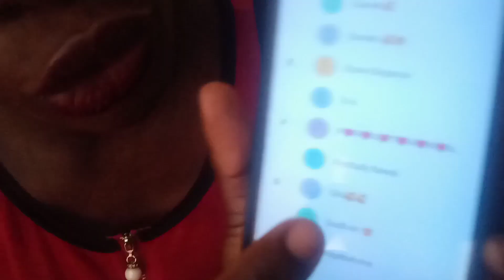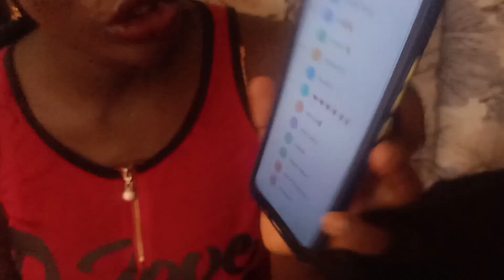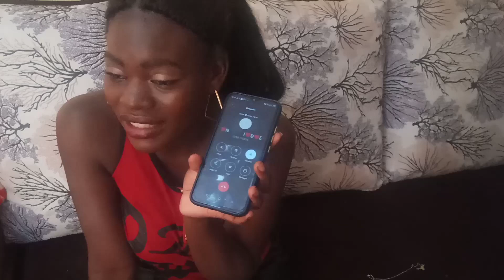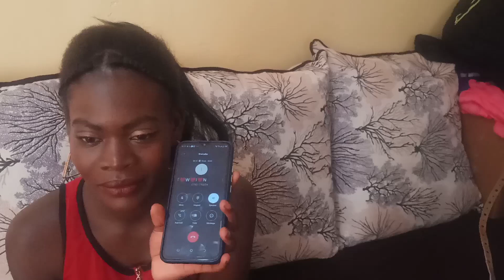pranking my sister (Sharon Matias) to stay away from hubby 😂😂😂😂😂she cried🤪🤪🤪